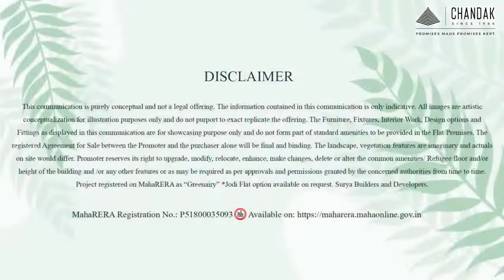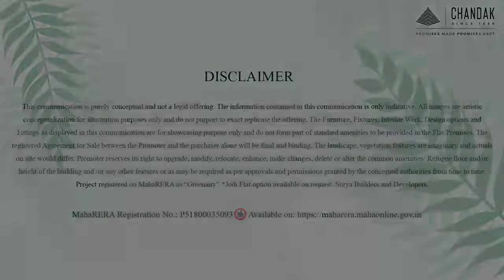Chandak GreenAiry At Borivali - East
Introducing a place in the heart of the city where the​ greens of Sanjay Gandhi National Park and the gentle​ breeze of the 'Arabian Sea' come together to give you​ a lifestyle that many yearn. Inspired by the vitality of​ being surrounded in pristine natural environs, Chandak GreenAiry is a pristine paradise that brings together the best that nature has to offer. A​ life that ushers you in a rarefied state everyday, without​ having to leave the bustling city life behind.

GreenAiry View from 1&2 BHK